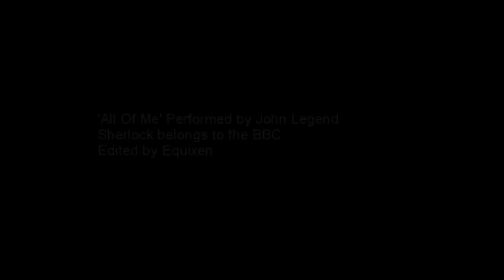All Of Me - Sherlock and John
Fandom: BBC Sherlock
Pairing: Sherlock & John (Johnlock)
Song: All Of Me by John Legend
Spoilers: Series 1 to 3

Voiceover: But why would he care? He's Sherlock. Who would he bother protecting?

HD viewing options are available.